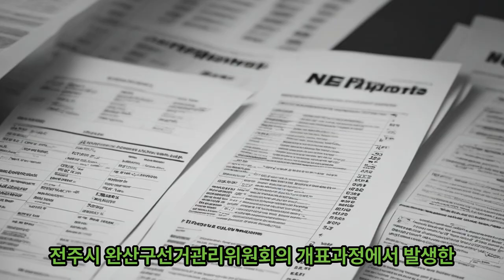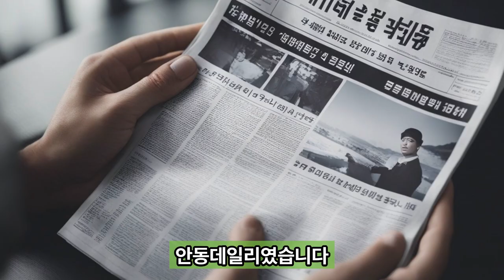[희망사항] - 중앙선거관리위원회 편 조충열 부정선거 안동데일리 희망사항 전주시완산구 유령표10매 원인규명 재검표 약속 거짓 사전투표 투표지 보관#4.15총선#개표관리